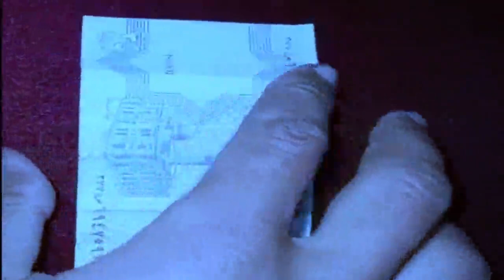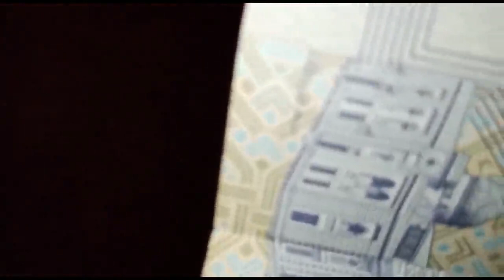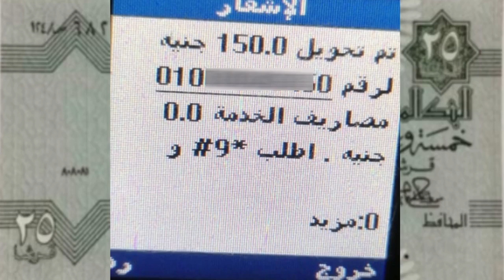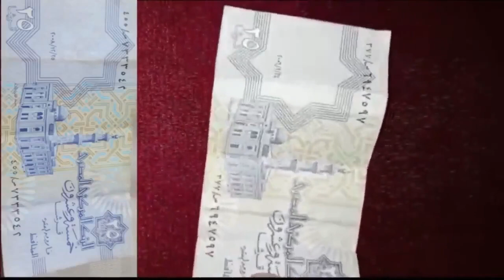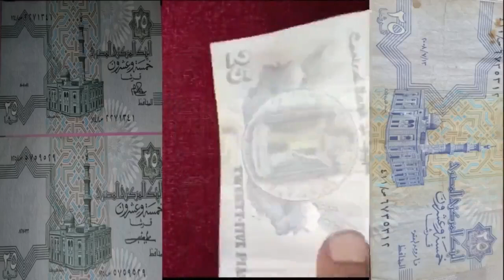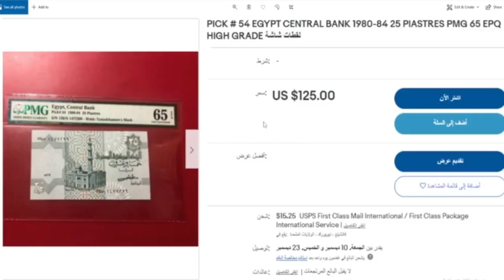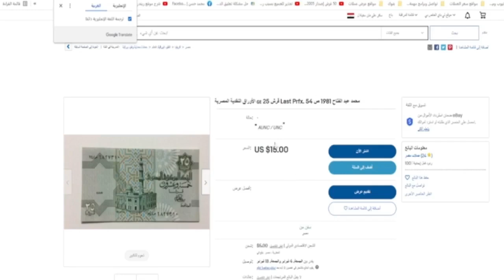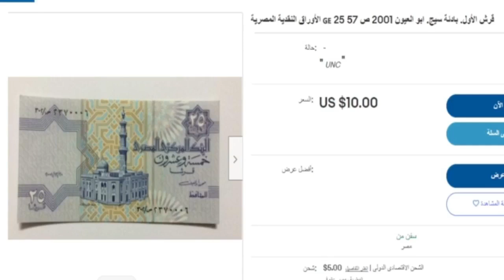بيع 25 قرش ب 1000جنية ومسابقة جديدة و الفائزين فى المسابقة الماضية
ممكن ربع جنية جديد يوصل 1000 جنية بس يكون جديد ورقم مميز واصدار اول وهو يعمل فلوس وشاهد مسابقة جاوب صح ممكن تفوز ب 10 دولار واسماء الفائزين فى الحلقة الماضية وحاول تسجل وتبيع وتعرض على المواقع وانت تكسب كتير والواتس فقط 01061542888 وياريت الكل لا يقول محتاج افسح مجال لاخيك او اختك المحتاجين تكتب لك عند اللة
بيع 25 قرش الجديدة
سعر وبيع ربع جنية فين وازاى
سعر ربع جنية وصل 1000 جنية ازاى وفين
اسعار 25 قرش وتبيع فين
اماكن وبيع العملات القديمة
سعر 25 قرش نهضة مصر إصدار 1978 م.
سعر 25 قرش 2000
سعر 25 قرش عام 1980
سعر 25 قرش عام 1990